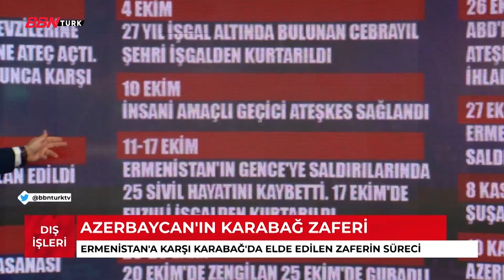'Dış İşleri' |Emre Diner, Ahmet Şahidov, Cihat Yaycı, Aydın Maruf| - Irak'ta istikrar - 20.11.2021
BBN Türk’te yepyeni bir program daha başlıyor.

📌 Moderatörlüğünü Gazeteci Emre Diner’in yaptığı ‘Dış İşleri’ yarın ekranlarınıza geliyor!
Dış İşleri’nde bu hafta
📌 Azerbaycan Demokrasi ve İnsan Hakları Enstitüsü Başkanı Ahmet Şahidov
📌 Emekli Tümgeneral Cihat Yaycı ve
📌 Irak Bölgesel Kürt Yönetimi Bakanı Aydın Maruf konuk oldu.
Programda;
📌 Irak'ta gerçekleştirilen seçim sonrası istikrar sağlanacak mı?
📌 Kerkük peşmerge kontrolüne girerse bölgede dengeler nasıl değişir?
📌 Ermenistan sınırda provokasyonun dozunu arttırdı. Bölgede sıcak çatışmalar yeniden başladı.
📌 Azerbaycan ile Ermenistan arasında yeniden başlayan çatışma nereye evriliyor? Sorularına cevap arandı.
Dış İşleri sizlerle...

➤TİVİBU
- 60. Kanal
➤KABLO TV
- 72. Kanal
➤D-SMART
- 38. Kanal
➤TÜRKSAT 4A
- Frekans : 12729 ,
- Sembol Rate : 30000 ,
- Polarizasyon : V(Dikey) ,
- FEC Değeri : 2/3